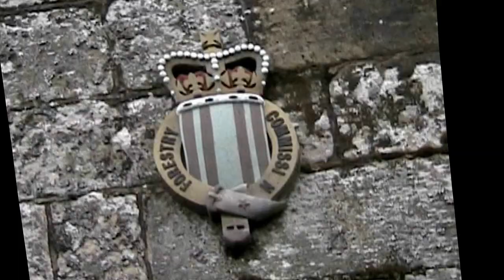Shadows of the past.wmv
Where ever you are, who ever you are . . . least of all you'll become a shadow of the past.
Watch the Hadrians Wall a scottish and an english Castle and the Northumbrian Coast.
And don't forget: Use your headphones and dream on. . .